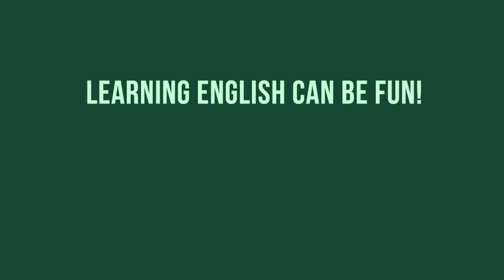Idiom: Blue in the face (picture, meaning, example, pronunciation)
"Blue in the face" means "exhausted from anger."

Example: You can argue until you're blue in the face, but I refuse to go.